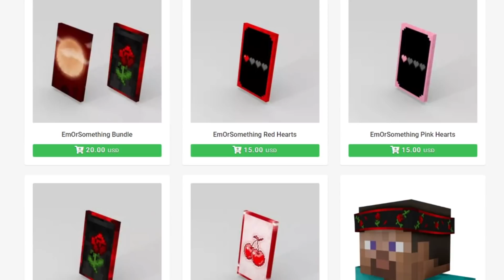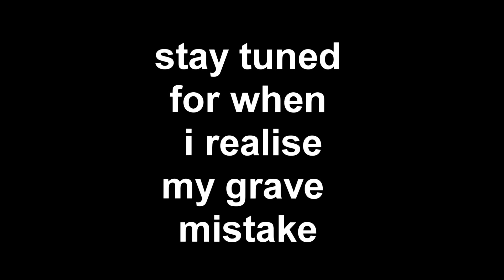Minecraft Bedwars but I have Lucky Blocks..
I played Minecraft Bed Wars but I used Lucky Blocks.